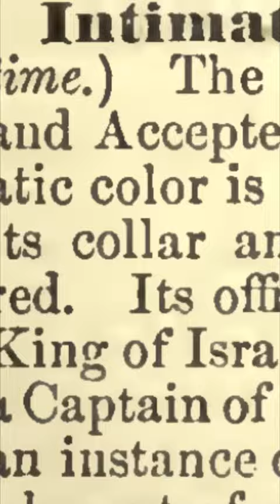Intimate Secretary: Encyclopedia of Freemasonry By Albert G. Mackey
"The sixth degree in the Ancient and Accepted Scottish Rite. Its emblematic color is black, strewed with tears; and its collar and the lining of the apron are red.” This is, Intimate Secretary, from Encyclopedia of Freemasonry By Albert G. Mackey